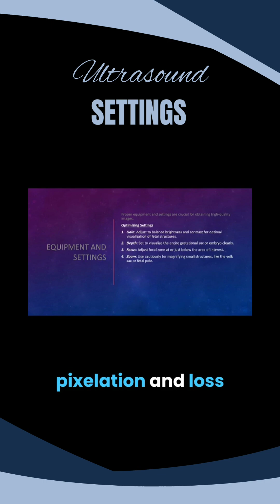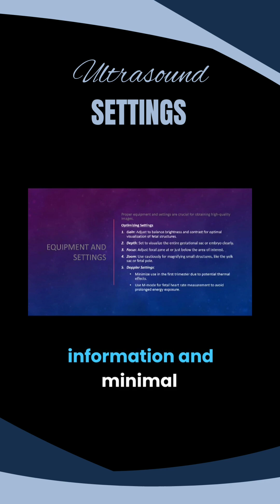The Ultrasound Settings Mistake Every New Sonographer Makes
As a new sonographer, mastering ultrasound settings is crucial for diagnostic medical sonography, and it's an essential part of sonographer training and medical education.

However, many new sonographers make common mistakes when it comes to ultrasound machine settings, which can significantly impact the quality of the ultrasound images and patient care.

In this video, we'll discuss the most common ultrasound settings mistakes that every new sonographer makes, and provide valuable tips and a tutorial on how to optimize ultrasound equipment settings for better image quality.

Whether you're a beginner in sonography or looking to improve your ultrasound skills, this video is designed to help you improve your sonographer education and provide the best possible care for your patients, especially during pregnancy.

By understanding the importance of proper ultrasound settings and how to use them effectively, you'll be able to take your sonographer training to the next level and become a proficient ultrasound tech.

So, if you're looking for ultrasound settings tips or want to learn more about diagnostic medical sonography, then this video is for you.

With the right ultrasound settings and skills, you'll be able to provide accurate diagnoses and help your patients receive the best possible care.